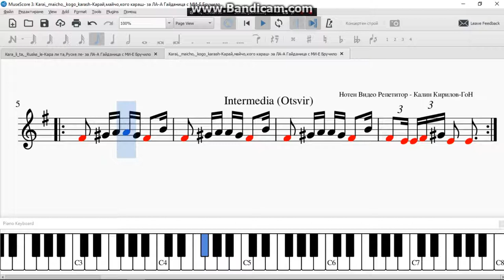Karai, maicho, kogo karash Карай,майчо,кого караш за ЛА А Гайданица с МИ Е Бручило